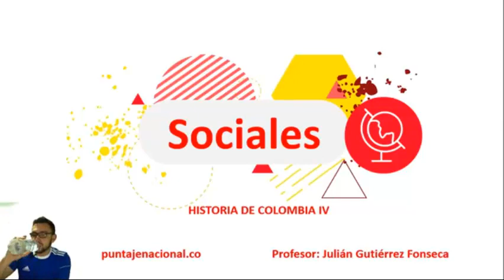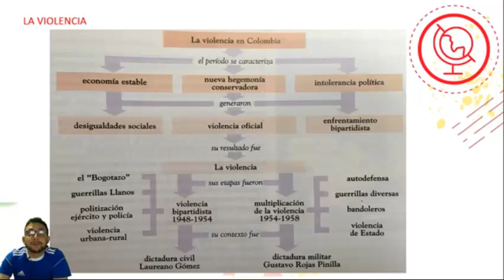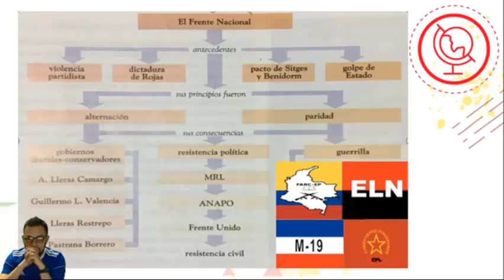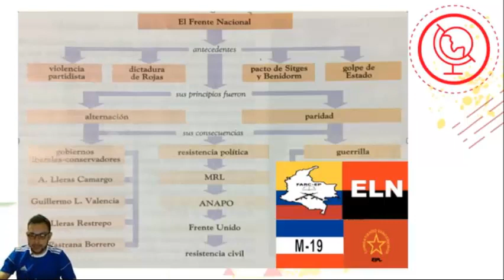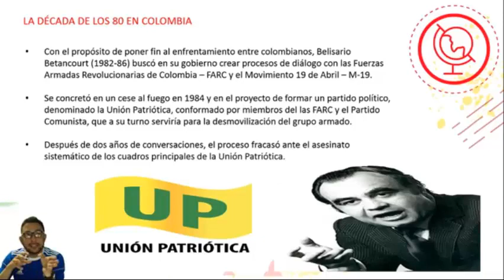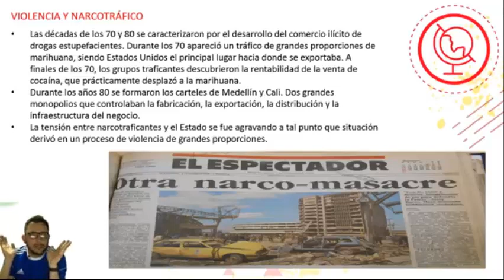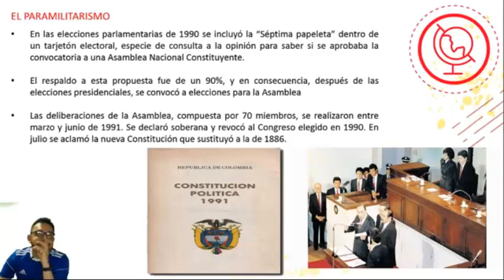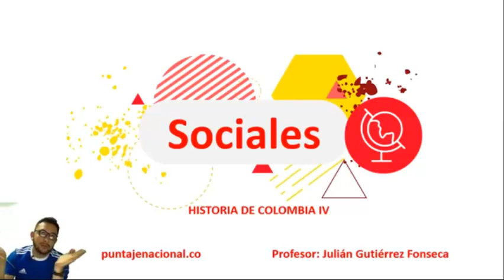Historia de Colombia IV